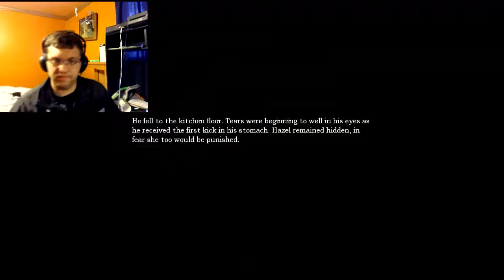Amnesia the Dark Descent part 1